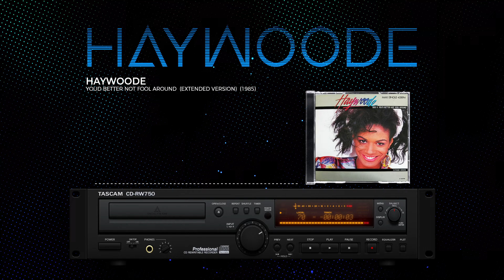Haywoode - Youd Better Not Fool Around (Extended Version) (1985) (HQ) (4K)